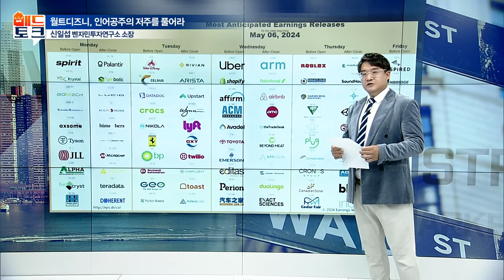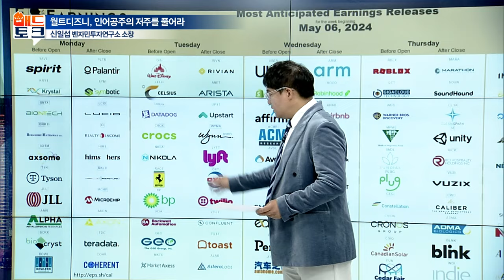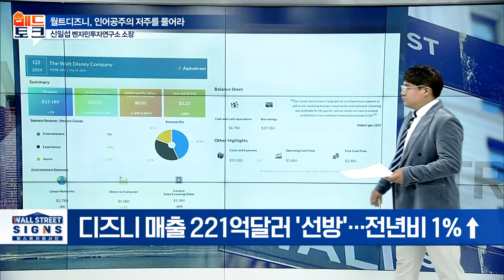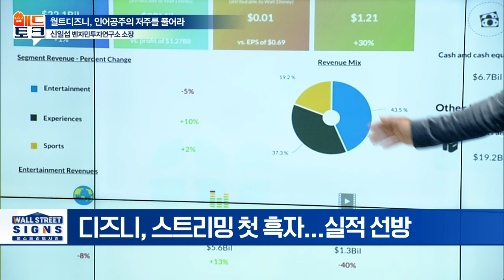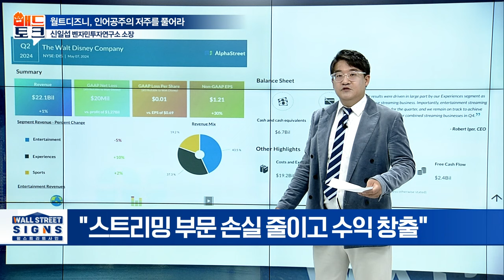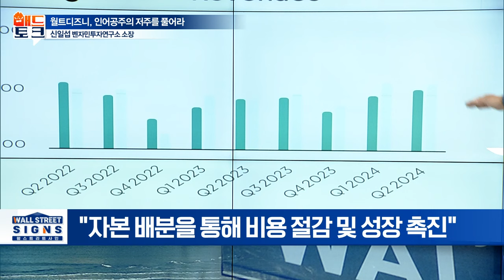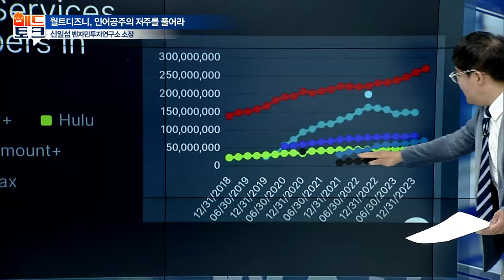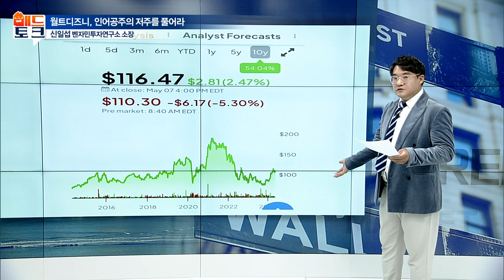월트디즈니, 인어공주의 저주를 풀어라 | Market Signal (20240508)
월트디즈니! 인어공주의 저주를 풀어라
- 매출 221억달러 '선방'... 전년비 1%↑
- "스트리밍 부문 손실 줄이고 수익 창출"
- '인어공주와 캡틴마블' PC주의의 핵